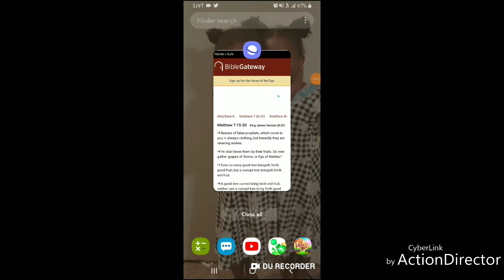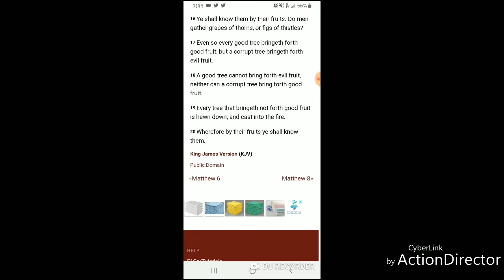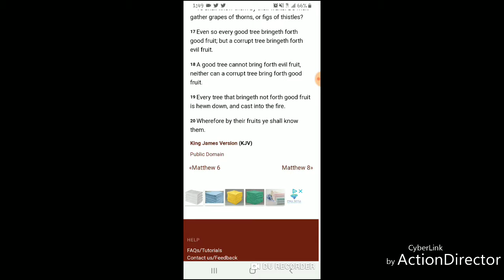Rant Time: The False Proffet 8.22.19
Matthew 7:15-20 KJV - Beware of false prophets, which come to - Bible Gateway

Thank y'all for watching our video we hope y'all enjoyed it, if y'all have ideas for other videos please leave them in the comments down below and  while y'all southern belles and gentlemen are down there subscribe we would love for y'all to pull up a chair sit down and have some sweet southern brew.

Camila cabello and young thug - Havana
Instrumental base.